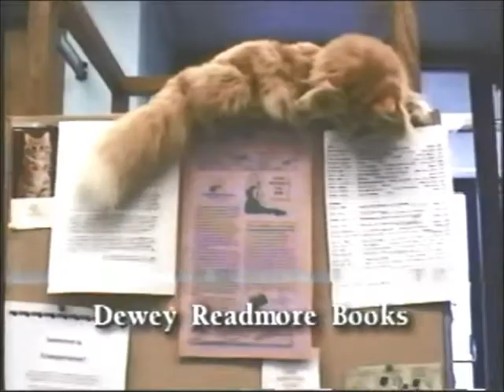Puss In Books Dewey Tribute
PLEASE READ THIS FIRST! This is just a tribute video I edited together from an old VHS tape. The tape was a documentary on library cats called "Puss-N-Books. Dewey was, I think, the best one of them all. He passed on awhile ago. He will be missed. Thanks!